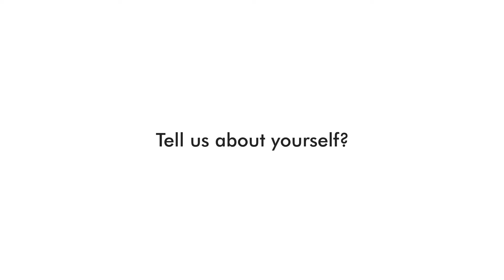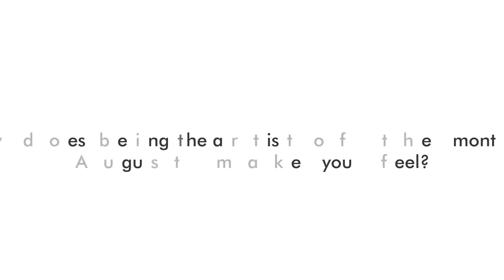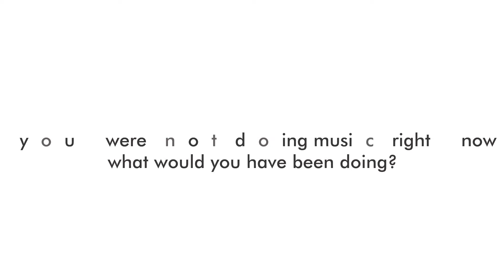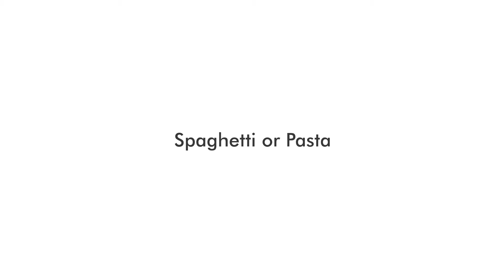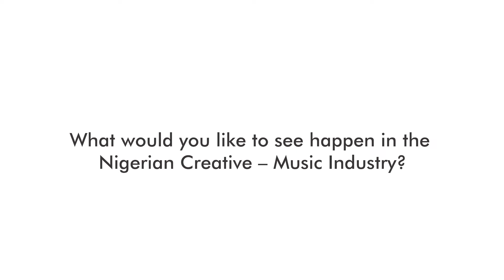AMAN July 2020 Artiste of the Month - Zyon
One on one with AMAN's Emmanuel Zion Breakthrough aka Zyon